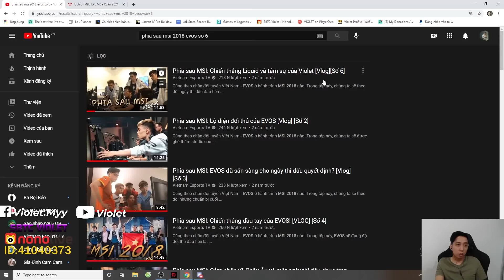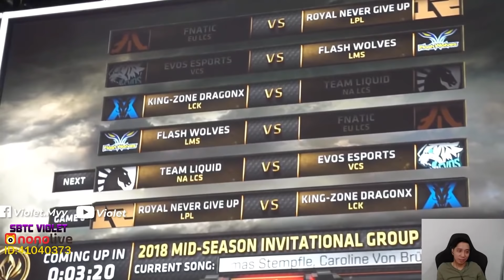Violet Reaction | Phía sau MSI: Chiến thắng Liquid và tâm sự của Violet [Vlog][Số 6]